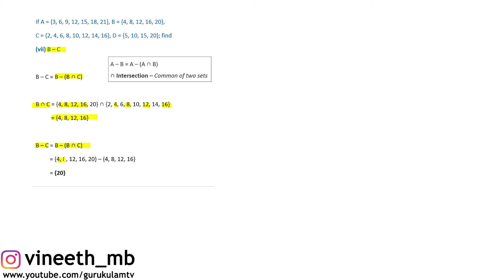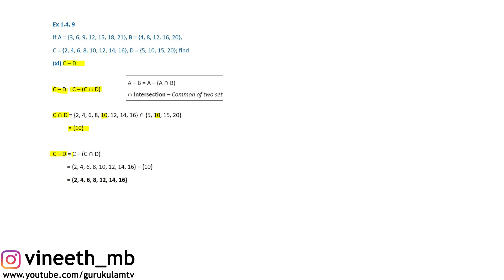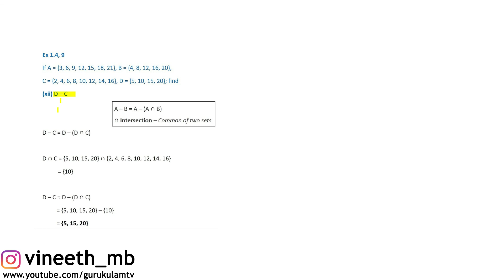SETS | Exercise 1.4 | 9 | PLUS ONE | ONLINE CLASS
Learn from experts in simplified form.
Tuition available at palakkad